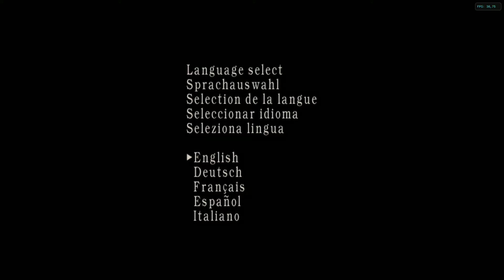Game Cube - Dolphin Emulator | Resident Evil 4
GPU: GeForce GTX 960
CPU: Intel(R) Core(TM) i5-8600K CPU @ 3.60GHz
Memória: 16 GB RAM (15.94 GB RAM utilizável)
Resolução atual: 1920 x 1080, 60Hz
Sistema operacional: